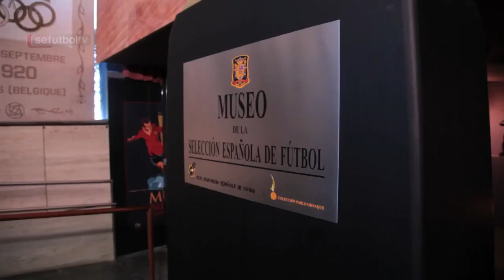Se cumplen 4 años del titulo de Campeones del Mundo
Se cumples 4 años del titulo de Campeones del Mundo, y los niños del Campus de Vicente del Bosque lo han celebrado de una manera muy particular. @sefutbol